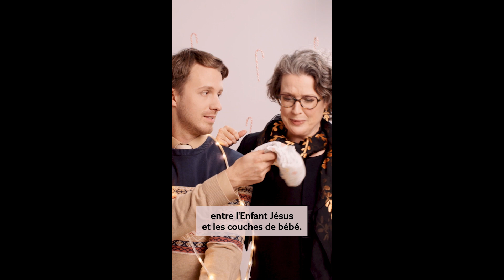Une série qui rassemble les chrétiens | Brigitte Bédard | ON N'EST PAS DU MONDE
Brigitte Bédard nous parle de The Chosen sa série préférée. oecuménisme christianisme culture ***
Le Verbe témoigne de l’espérance dans l’espace médiatique en conjuguant foi et culture contemporaine.

Avec la collaboration de Radio VM, et de la Fondation Lucien-Labelle.